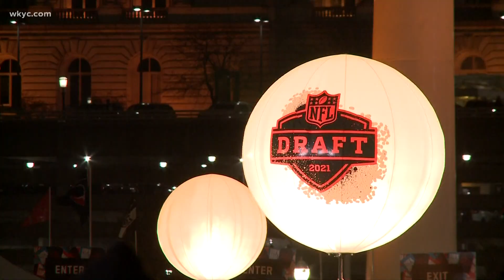2021 NFL Draft: Despite wet weather, hoards of fans flock to Cleveland for lakefront party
The show must go on, and the 2021 NFL Draft certainly went on in grand style.

Even with rain and cold putting a damper on things, tens of thousands of fans still flocked to Cleveland for the annual event. When the draft finally began, the atmosphere was electric, as NFL supporters from all over the country waited to see what their favorite teams would do.

For those not permitted to see the main stage, there was still plenty to do, notably the NFL Draft Experience festival. Spectators were able to play games, take part in several interactive activities, and even enjoy some great food made right here in Northeast Ohio!

Marisa Saenz and Will Ujek report from the lakefront.